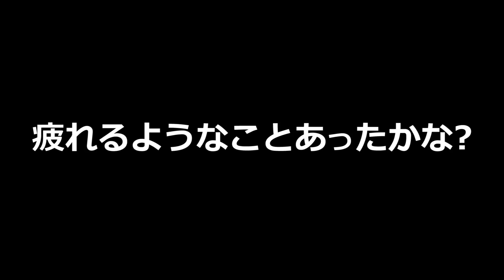【カズクラ】カズクラ冒険へ！マイクラ実況 PART777